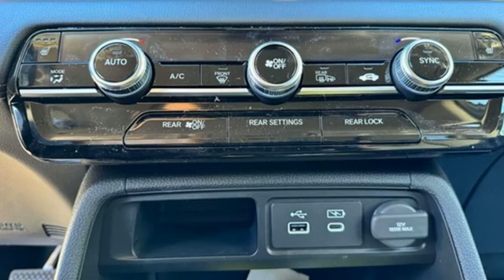New 2024 Honda Pilot Teaneck Englewood, NJ #65809 - SOLD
Year: 2024
Make: Honda
Model: Pilot
Trim: EX-L
Engine: 3.5L V6 DOHC 24V
Transmission: 10-Speed Automatic
Color: Gray
Interior: Black
Stock #: 65809
VIN: 5FNYG1H45RB035479
Recent Arrival! Modern Steel Metallic AWD 2024 Honda Pilot EX-L 8 Passenger 3.5L V6 DOHC 24V TEST DRIVE AT HOME! WE WILL BRING THE CAR TO YOU! within 5 miles, AWD.brbrHonda of Tenafly is New Jersey's First Honda dealership established in 1971. Family owned and operated for 48 years, we proudly serve all of New Jersey, New York, Connecticut, Pennsylvania and the entire United States.Call or to schedule your VIP test drive today! All prices plus tax, title, lic, and $779 documentary fee.

Address:
28 County Road